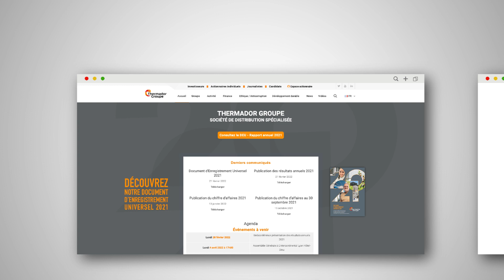Notre stratégie digitale - Partageons nos valeurs - 2022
Partageons nos valeurs 🎥 Épisode 3 : notre stratégie digitale

Depuis 2017, la digitalisation de Thermador Groupe est au cœur de notre stratégie.
Notre équipe IT est maintenant constituée de 15 personnes qui couvrent un champ de compétences très large :
Développement, support, sécurité, e-commerce, gestion des données, imagerie 3D.

Nous avons organisé en 2022 notre première assemblée générale « phygitale ».

En 2021, 2 projets digitaux majeurs ont vu le jour :
- La maison virtuelle : vivez une expérience immersive à 360° et découvrez les solutions proposées par les filiales de Thermador Groupe.
- ThermAppro : application qui a pour objectif d’optimiser les approvisionnements afin d’améliorer la qualité du stock des filiales.

Aujourd'hui, le groupe compte 19 sites Internet dont 6 marchands, 6 de plus sont prévus dans les prochaines années.

Prochain épisode :  nos objectifs et notre stratégie de développement durable.